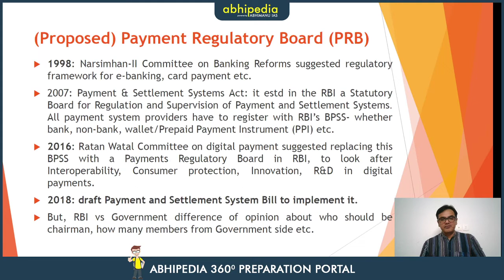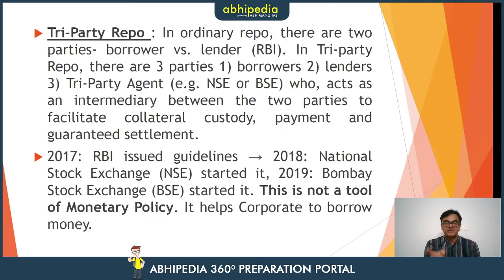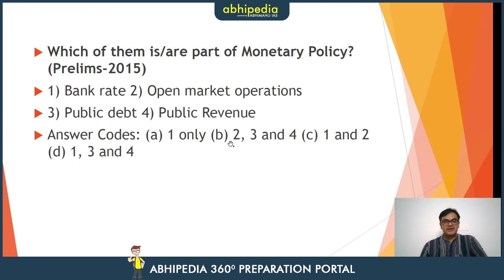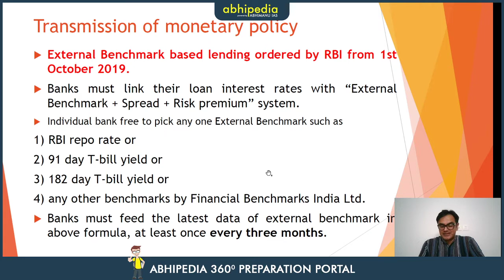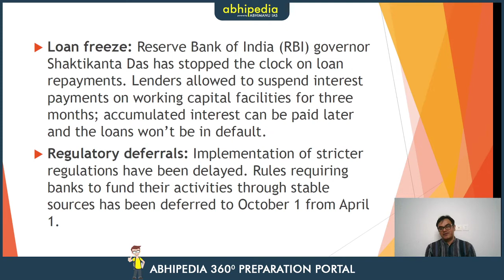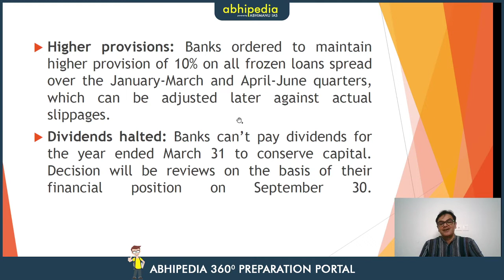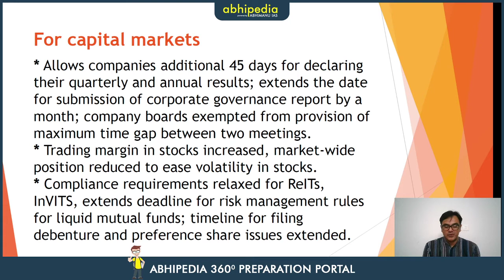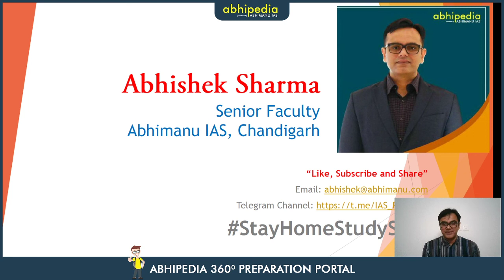PRELIMS INDIAN ECONOMY UPDATE-RBI AND MONETARY POLICY , Part-2 I Abhishek's Take